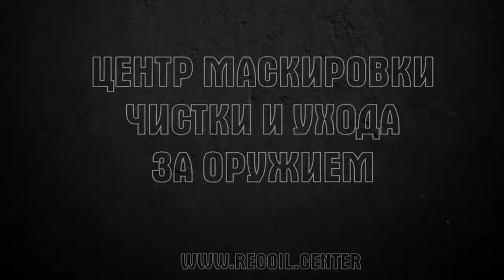Комплекс Recoil для повышения эффективности вашего оружия